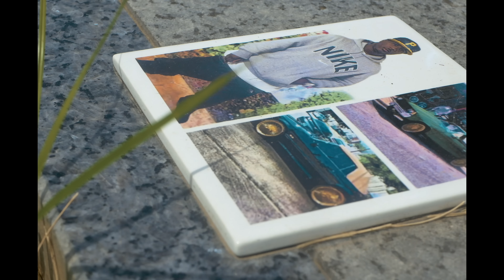TAYLOCC SEND NOTHING ( Official Music Video )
pre-order up coming album,odg vol2 from
Taylocc

SEND NOTHIN OFF ODG VOL.1 OUT ON ALL DIGITAL PLATFORMS !!!